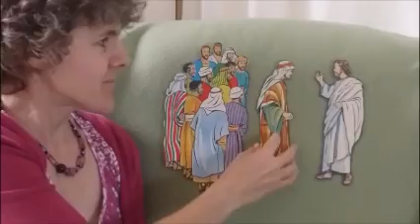Sparklers 11th Oct Jesus meets Thomas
Andrea shares a couple of amazing stories about Thomas's time with Jesus - was he more than just a doubter? (*spolier alert* YES)